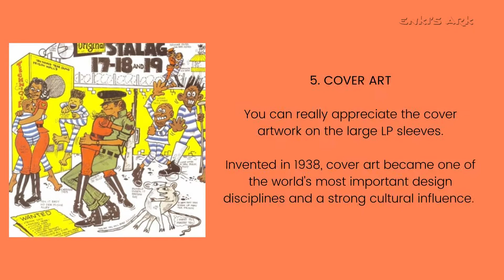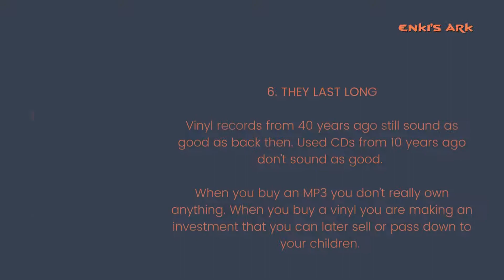7 Reasons Why Vinyl Records Are Better Than Digital Format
Vinyl is an old technology that has remained relatively unchanged over the past 40 years. But that’s because it’s the closest to the perfect device for listening to music!